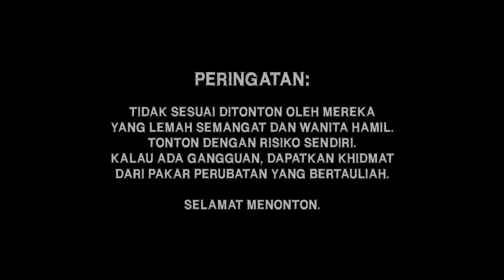𝗣𝗨𝗔𝗞𝗔 𝗘𝗣135 - Lembaga Hitam Dalam Tong Sampah | 𝗞𝗜𝗦𝗔𝗛 𝗦𝗘𝗥𝗔𝗠 Samuie Tarjalia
"𝗞𝗮𝗺𝗶 𝗖𝘂𝗺𝗮 𝗡𝗮𝗸 𝗞𝗼𝗻𝗴𝘀𝗶 𝗖𝗲𝗿𝗶𝘁𝗮 𝗝𝗲, 𝗕𝘂𝗸𝗮𝗻 𝗡𝗶𝗮𝘁 𝗡𝗮𝗸 𝗧𝗮𝗺𝗯𝗮𝗵𝗸𝗮𝗻 𝗧𝗮𝗸𝘂𝘁 𝗣𝗮𝗱𝗮 𝗞𝗼𝗿𝗮𝗻𝗴. 𝗜𝗻𝗴𝗮𝘁, 𝗝𝗮𝗻𝗴𝗮𝗻 𝗧𝗮𝗸𝘂𝘁 𝗣𝗮𝗱𝗮 𝗠𝗲𝗿𝗲𝗸𝗮 𝗧𝗮𝗽𝗶 𝗧𝗮𝗸𝘂𝘁 𝗟𝗮𝗵 𝗣𝗮𝗱𝗮 𝗔𝗹𝗹𝗮𝗵 𝗦𝘄𝘁."

Episode 135: 25th May 2023
Sempena Bulan Ramadhan, Episode Baru Akan Di Upload Setiap Khamis Pukul 9pm

𝗚𝗥𝗔𝗣𝗛𝗜𝗖𝗦:
LIL STUDIOS